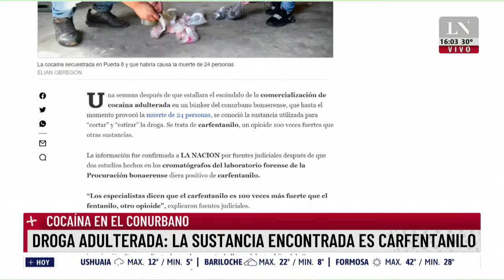Droga adulterada: la sustancia encontrada es carfentanilo